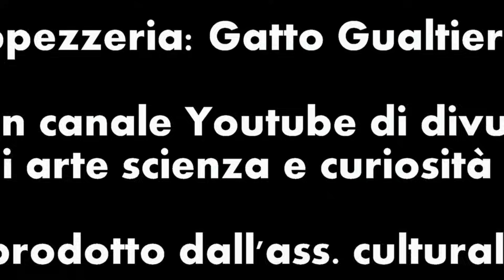Il Bosone di Higgs spiegato con un gatto e una nuotatrice ungherese - MO#08 - CURIUSS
Cos'è il Bosone di Higgs? Cosa è cambiato dopo la conferma della sua esistenza? Perché nulla sarà più come prima?
Curiuss si addentra nei meandri della Quantistica in compagnia dell'inseparabile Gatto Gualtiero e di una nuotatrice ungherese a caso. non proprio a caso.

Materia Oscura è una rubrica realizzata da Curiuss (divulgazione di Arte e Scienza) e prodotta dall'Ass. Culturale Atelier.